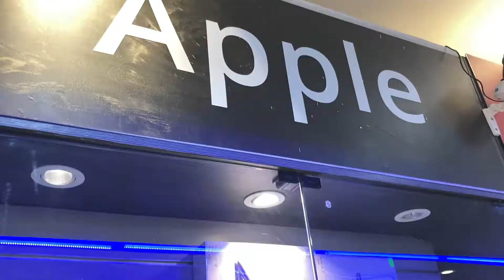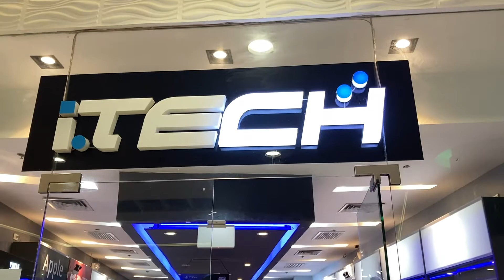MACBOOK PRO 2020 | Buying and Unboxing in 2021(First time to have a Mac 😂)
Thank you all guys for your support.❤️
Buying this Macbook Pro 2020 to improve and make better vlogs for you guys to watch. 😁

Credits: to all the owners of music/soundtracks used in this video.

GEAR:
-Mavic Mini FMC
-iPhone SE 2020
Thank ya’ll for watching. Hope you enjoyed this video. ❤️
I’ll see you again my PAULowers on another WANDERPAUL ADVENTURE!